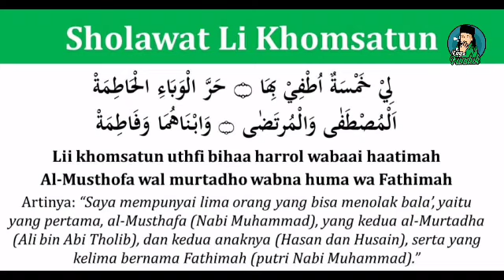Dzikir Hari Ahad Pagi || Penyembuh Segala Penyakit || Segera Putar & Dengarkan